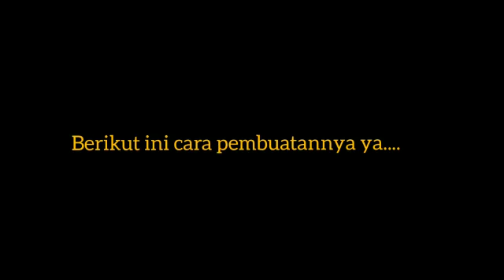Model Alga Oleh Viona Rindiantika